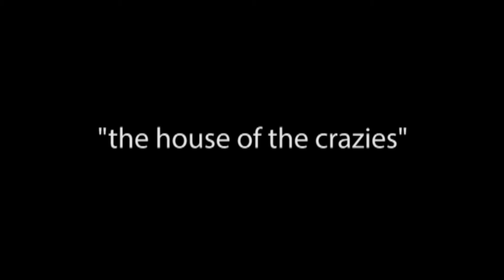Architecture and Proportion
The French Architect Le Corbusier revived traditions of human proportions in architecture in a radically new way.

Written by Hannah Baker and James Earle
Narrated by James Earle
Edited by Hannah Baker